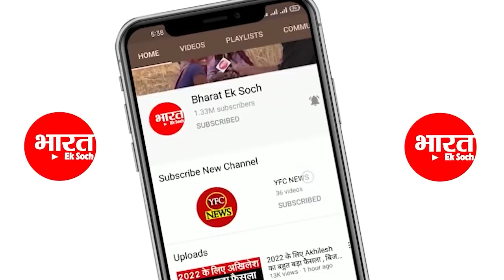मुलायम सिंह यादव पहुंचे अपने ड्रीम प्रोजेक्ट || Mulayam singh yadav || lion safari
मुलायम सिंह यादव पहुंचे अपने ड्रीम प्रोजेक्ट.
नमस्कार दोस्तों  मुलायम सिंह यादव कब और कहां पहुंच जाए ये कोई नहीं जानता..जी हां बिना किसी को बताए मुलायम सिंह यादव पहुंच गए अपने ड्रीम प्रोजेक्ट को देखने के लिए..मुलायम सिंह यादव अपने ड्रीम प्रोजेक्ट को देखने के लिए इटावा सफारी पार्क पहुंचे..सफारी पार्क मुलायम सिंह  काफी देर तक  पार्क घूमे औऱ अधिकारियों से कहा कि सफारी में ज्यादा से ज्याद पर्यटक लाने का प्रयास किया जाए..मुलायम सिंह यादव सफारी पार्क बनने के बाद पहली बार सफारी पहुंचे थे..सफारी पार्क मुलायम सिंह यादव का ड्रीम प्रोजेक्ट माना जाता है..इसलिए उसको देखने के लिए और बिना किसी को सूचना दिए लायन सफारी का दीदार करने पहुंच गए..लायन सफारी के शुरु होने के बाद पहली बार मुलायम सिंह यादव पूरे पार्क में घूमे और वहां की व्यवस्था का जायजा लिया..